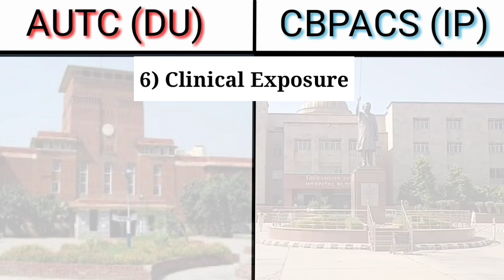Detailed Comparison | Ayurvedic & Unani Tibbia College | Ch.Brahm Prakash Ayurved Charak Sansthan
It is the comparison between two popular Govt. BAMS colleges of New Delhi.

1) Ayurvedic & Unani Tibbia College (AUTC)
2) Chaudhary Brahm Prakash Ayurved Charak Sansthan (CBPACS)

Hope this video help you to get the answers of following questions -

1) Which one is better between AUTC & CBPACS for BAMS ?
2) What is the fee for DU BAMS and IP BAMS ?
3) What is the Stipend in Ayurvedic & Unani Tibbia College ?
4) What is the stipend in CBPACS ?
5) Which one has better OPD and Clinical Exposure ?
6) Does Ayurvedic & Unani Tibbia College and Chaudhary Brahm Prakash Ayurved Charak Sansthan has BOND ?
7) Which one has better Infrastructure ?